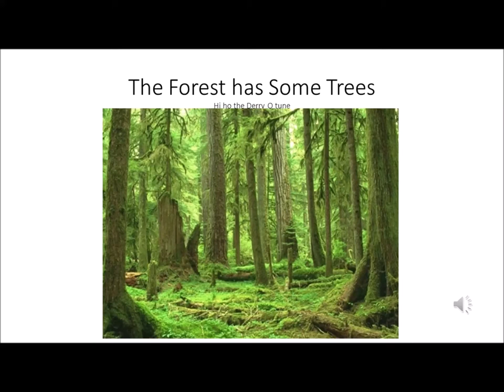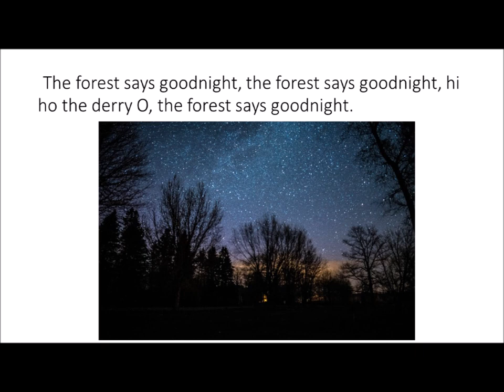The Forest Has Some Trees!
Musical Arrangement by Max Lerman, MT-BC
Song based off traditional song "The Farmer in the Dell"